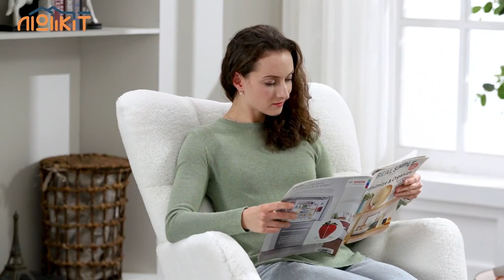5 Best Accent Chairs in 2023 Amazon ✅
The Best Elegant ACCENT Chairs in 2023 Amazon

1. NIOIIKIT Nursery Rocking Chair Teddy Upholstered Glider Rocker Rocking Accent Chair Padded Seat with High Backrest Armchair Comfy Side Chair for Living Room Bedroom Offices (Ivory Teddy).

2. ELUCHANG Accent Chair with Lumbar Pillow,Mid-Century Modern Armchair, Linen Fabric Comfy Reading, Lounge Side Chair for Living Room Bedroom Apartment,Easy Assembly.

3. Yaheetech Accent Barrel Chair, Faux Fur Club Chair, Furry Sherpa Elegant and Cozy, Soft Padded Armchair, Suitable for Living Room Bedroom Reception Room Office, Ivory.

4. Tbfit Linen Fabric Accent Chair, Mid Century Modern Armchair for Living Room, Bedroom Button Tufted Upholstered Comfy Reading Accent Chairs Sofa.

5. COLAMY Modern Upholstered Accent Chair Armchair with Pillow, Fabric Reading Living Room Side Chair,Single Sofa with Lounge Seat and Wood Legs.